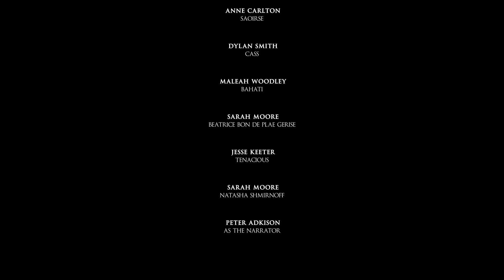Actoroke: Gravers Dig - Ep. 303 || The Script Reading